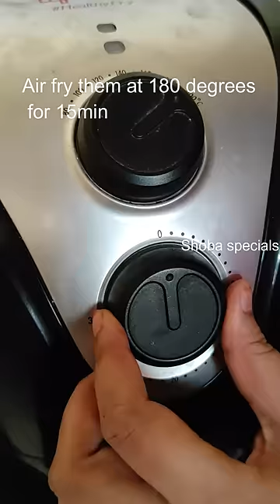Airfryer Crispy Okra fry | How to Make Crispy Okra/Bhindi fry in Airfryer